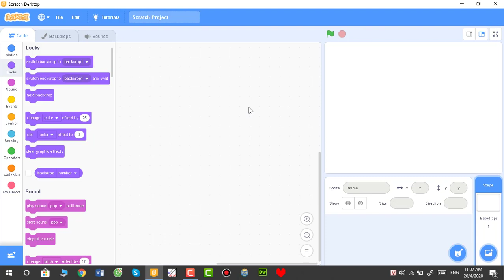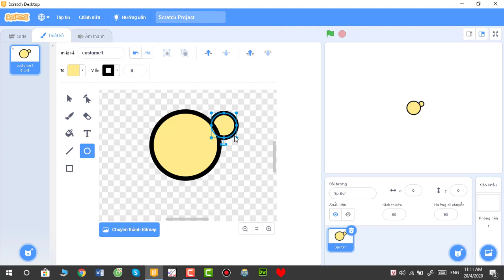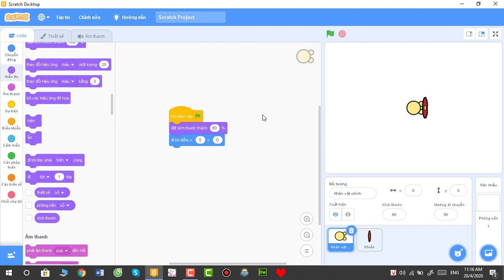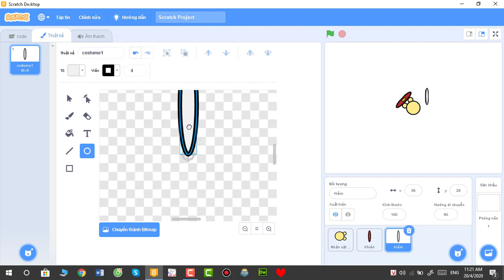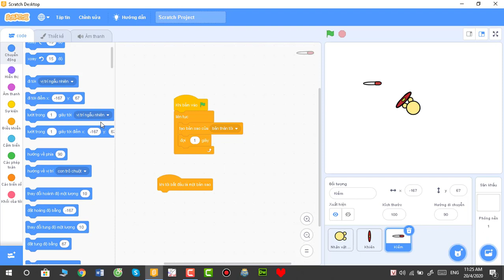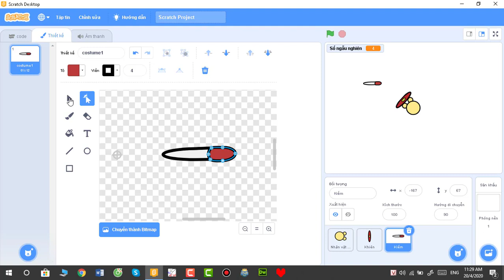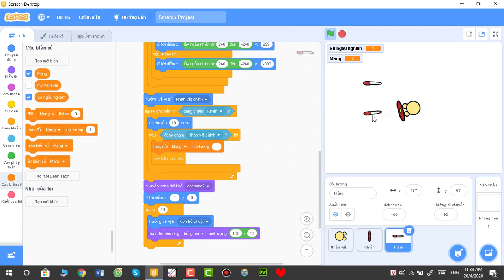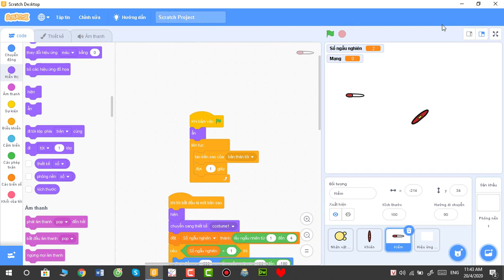TỰ HỌC SCRATCH 3.0 | CÁCH LÀM RA TRÒ CHƠI NGƯỜI CHẶN CHƯỚNG NGẠI VẬT | PHẦN 1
Trong quá trình mình giảng nếu các bạn có vấn đề gì thắc mắc hoặc chưa nắm rõ thì hãy để lại comment để mình giải đáp nhé!
Mong các bạn nhiệt tình ủng hộ và góp ý để các video bài giảng ngày càng được tốt hơn.

Scratch 3.0
Scratch cơ bản
Tự học Scratch 3.0.
Scratch